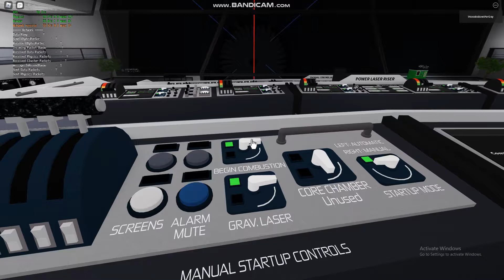Begin Combustion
sequel to a video on my main yt acc
qsml 3 is a ok game